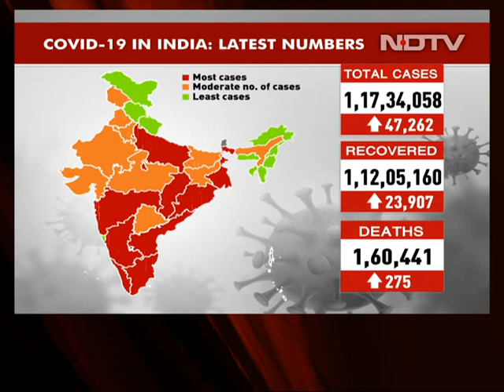India Records Year's Highest Single-Day Spike With 47,262 COVID-19 Cases